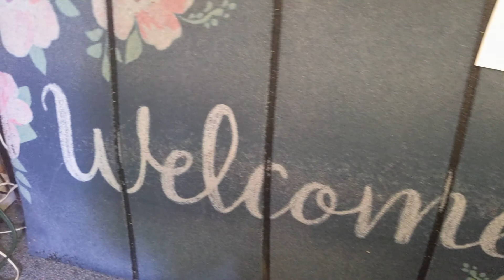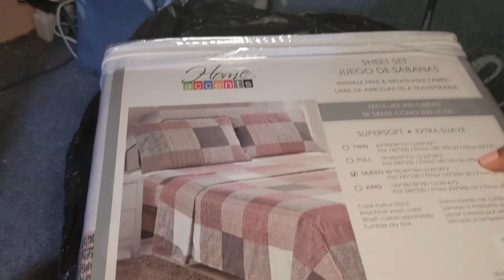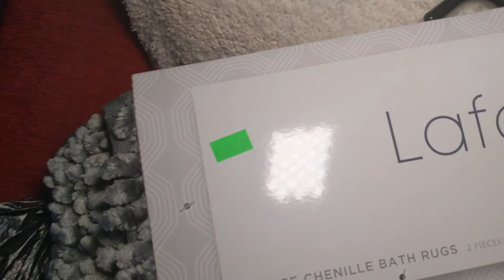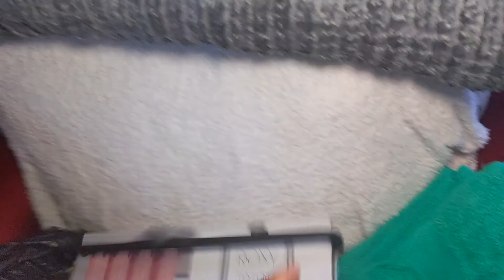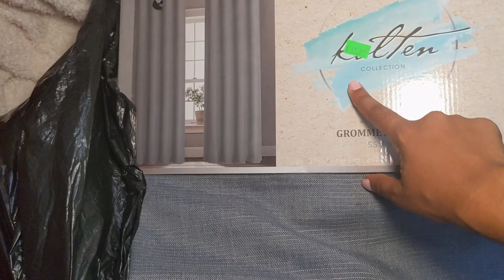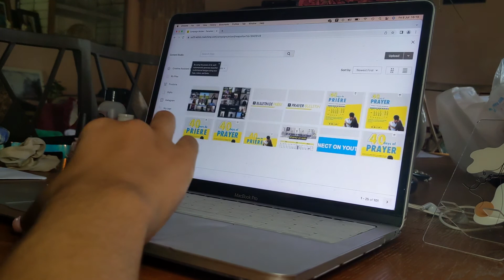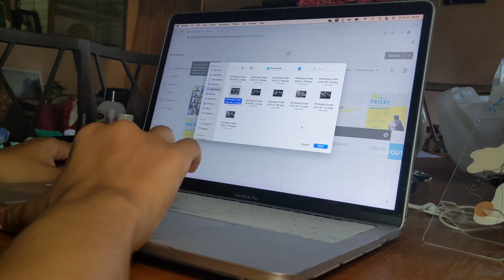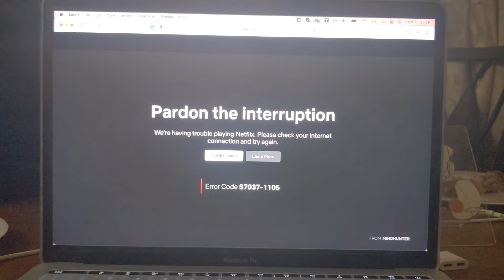vlog: spend my 28th birthday with me, it’s a tropical birthday, backyard photoshoot, cake + more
Hi all!

I celebrated my 28th birthday on July 8th and I am so grateful for life. In today's video, I take you all alone with me during my birthday. I hope you enjoy it!

Look out for new videos every 1st & 3rd Wednesday at 4PM ET and every  Friday at 4PM ET.

Curlypine Store
The Trini Merch Line Store